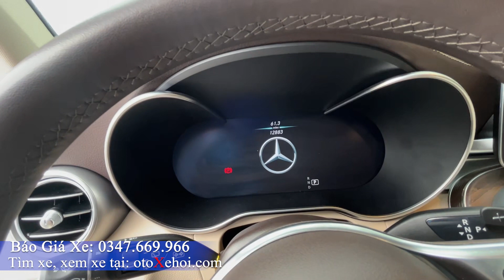Mercedes GLC 200 xe ô tô cũ siêu lướt sx 2021